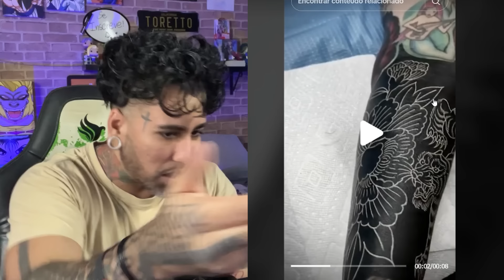Tatuagem com tinta Brancaaaaaaaaaaaaaaaaaaaaaa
➤ Segue nois aí (é o mesmo @ em todas as redes =D)